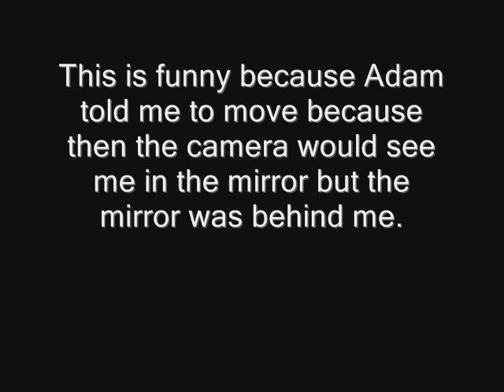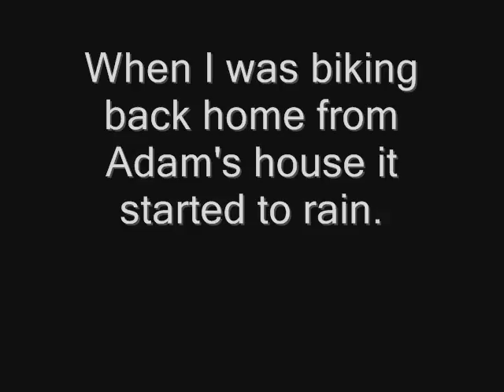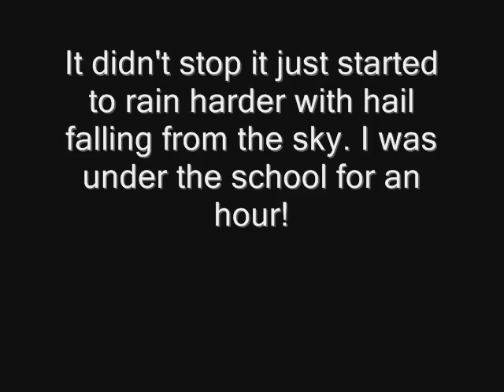Boebesch "Bloopers"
I couldn't fit all of bloopers of me singing with Adam we took 12 takes.